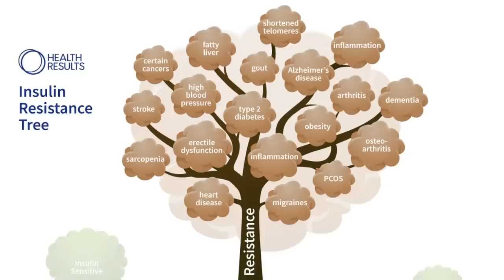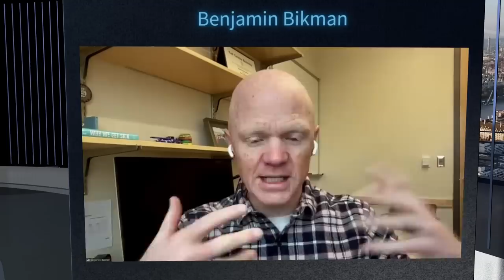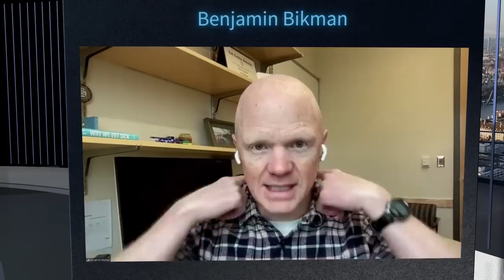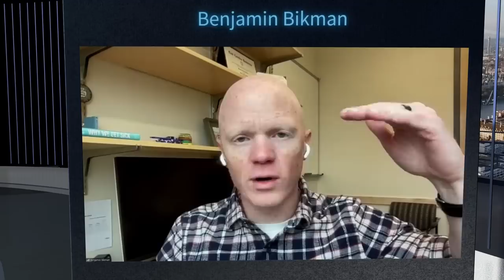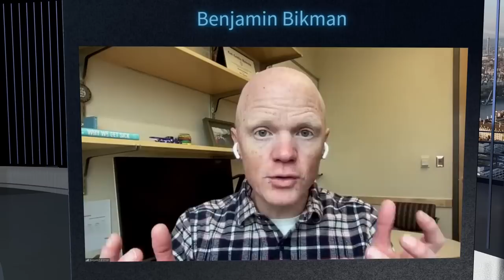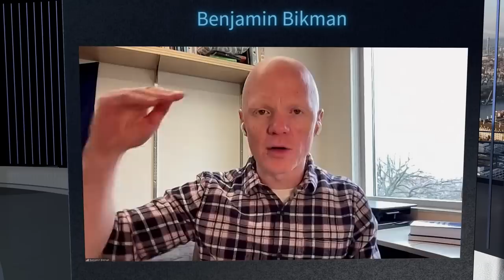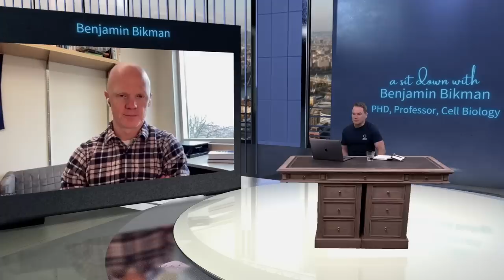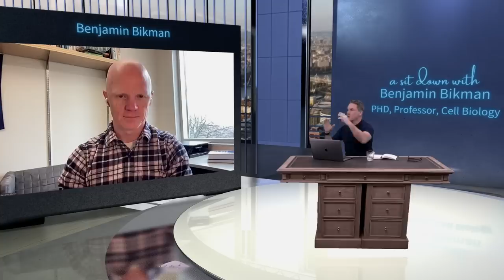The Untold Truth About Insulin Resistance w. Dr Benjamin Bikman | Health Results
Steve Bennett sits down with Dr Benjamin Bikman. Learn more about insulin resistance.

Learning breakdown:

0:00 Introduction
2:07 Insulin Resistance & Hyperinsulinemia - The two-sided problem
15:55 The primary causes
23:12 The 5 markers of metabolic syndrome
30:34 Dr Bikman - Why We Get Sick book
32:11 The waist-to-height ratio
34:10 HRM Score at home
36:12 The root causes
45:04 The essential carbohydrates
47:18 Is dietary fibre essential in our diet
48:38 Are cereals healthier than eggs?
1:18:30 The phases of hunger / fat burning
1:29:02 Key illnesses that insulin resistance and hyperinsulinemia contribute to
1:40:17 Dr Bikman’s 3 tips for healthy longevity
1:44:21 Wrap Up